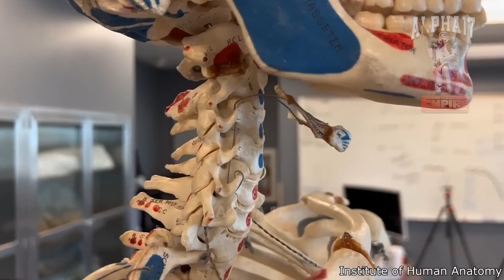Лучшие друзья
Note:
I will gladly take down the video. Thank you!

Примечание:
Ролики загруженные на мой канал, созданы на основе принципа добросовестного использования, и сопровождаются комментариями, что разрешено правилами YouTube. Вся информация и видео предоставленные в моих роликах получена из открытых источников в интернете.
Я непременно пойду вам на встречу))))

Полицейский: Police Slide - Boston Police